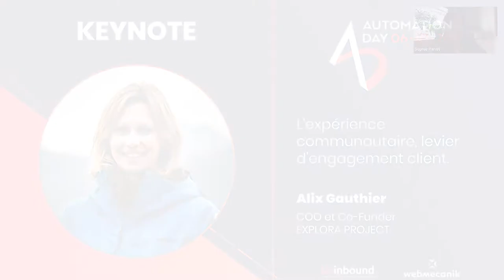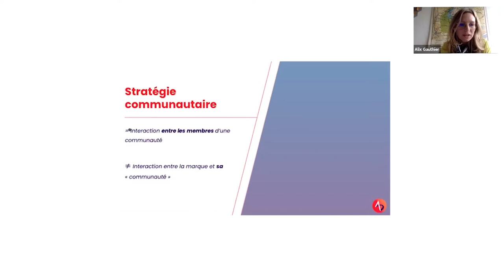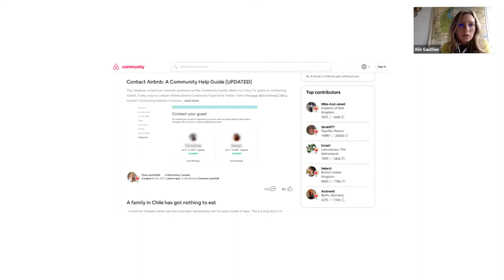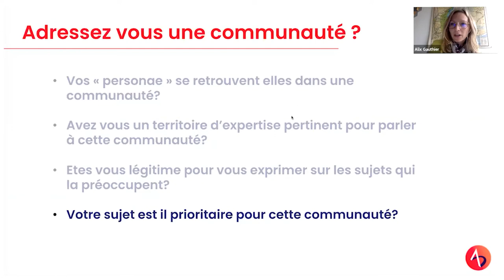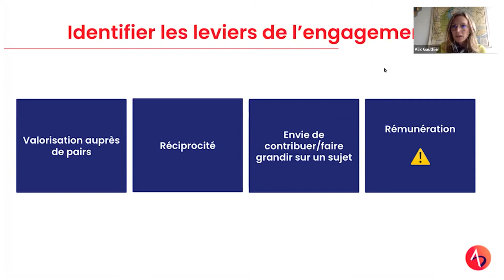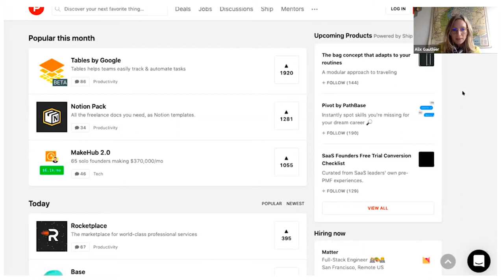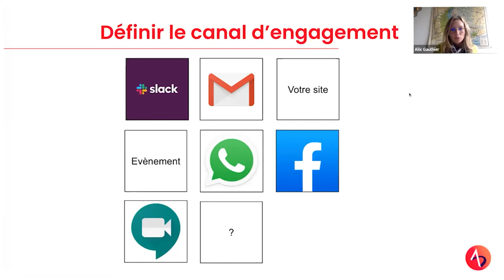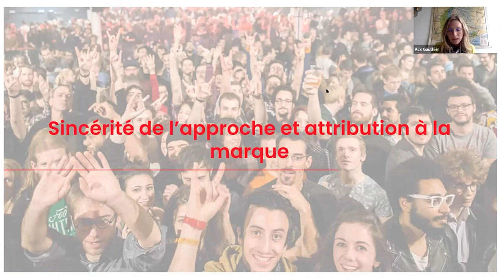Alix Gauthier - L'expérience communautaire, levier d'engagement client - AutomationDay 2020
Alix Gauthier, COO et co-fondatrice d'Explora project vous parle de l'aventure communautaire et de son impact sur l'expérience client.

À travers son retour d'expérience et des cas concrets, découvrez comment l'expérience communautaire est un levier pour l'engagement client.